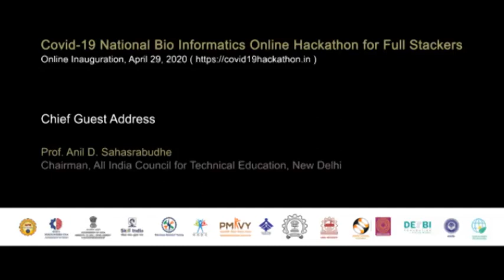Chief Guest Address